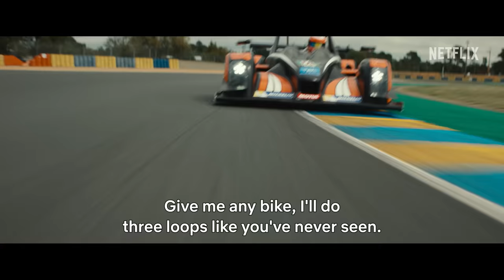Wingwomen | Official Teaser | Netflix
Tired of life on the run, two expert thieves and best friends recruit feisty Sam to assist them with one last job — unlike any they’ve done before.